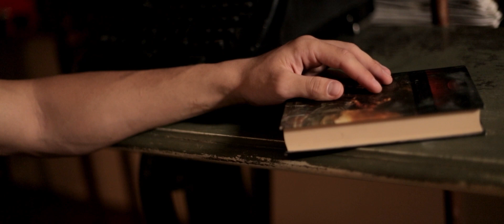Nicolae Guta - Cine-mi spune noapte buna